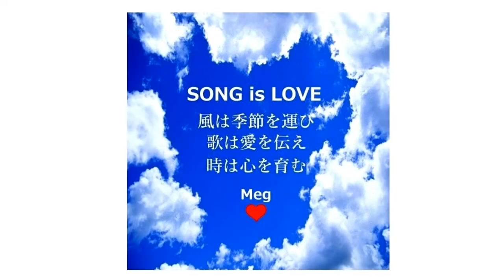🎁僕の贈りもの💖 Meg'sCover🎧 オフ・コース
詞・曲 小田和正　1973年（H48）
20220313Upload
💚Meg...
冬と夏の間に春をおきました
だから春は少しだけ中途半端なのです
🎁僕の贈りもの💖
このうたから始まった
小田さんのオフコース人生
それは僕が高校3年生の時
“僕が奏でる愛のうたを聴いてください”
“このうたは僕からあなたへの
 心からの贈りものです”
そして最後に
オフコースを締めくくる曲も
🎁僕の贈りもの💖
“あなたの心に風のように
 愛のうたが届きましたね”
小田さん・鈴木Yassさん
たしかに“愛のうた”を受け取りました
僕の方こそ本当にありがとうございました
💜小田さん
月曜組曲～風のようにうたが流れていた～
最終回（2004,12,20）から
僕は...
自分で書いた曲を振り返ることによって
色んなことを学びました
僕が最初につくったうた🎁僕の贈りもの💖は
こんな風に子供たちに歌ってもらうところに
辿り着いてやっと完結したと思いました
この...
🎁僕の贈りもの💖という曲は
この番組の何回目かで
皆が自分で曲を書く時代が来たといった頃に
初めて書いた曲です
“曲を書く”
そのことがどういうことかも
どう書けばいいのかも分からなくて
日記からそれっぽい言葉を捜して
メロディーをつけてみました
それでもできた曲を誰かに聴いてもらおうという
強い意志もなかったし
誰かに聴かせるのは何となく恥ずかしいような...
“ねぇ、この曲出来たんだけど”って
うちのおふくろなんかに聴かせられませんよねぇ
愛がどうのこうのってねぇ...
いやいや 親も困っちゃうと思いますけど（爆笑）
でも...
この番組の最終回の内容を考えている時
分かった事があります
“僕の贈りもの”も“言葉にできない”も“たしかなこと”
も振り返ってみると僕は全部同じ気持ちで書いていた
（これまでは）
もう学ぶことはもうないかなと
タカをくくっていましたが
けれどもこんな番組をやってみると
まだまだ学ばなくちゃいけないことは
たくさんあるようです
これからも頑張っていきますから
別に応援してくんなくてもいいんですけど（笑）
どっかで機会があったらまた遊びに来て下さい
どうもありがとぅ！！
🎁僕の贈りもの💖
この頃はなんとなく心楽しくて
知らないうちに誰かを好きになったりします
それでも好きな人ができなかった人のために
この歌は僕からあなたへの贈りものです
夏と冬の間に秋をおきました
だから秋は少しだけ中途半端なのです
この頃はなんとなく心さみしくて
知らないうちに誰かと隙間ができたりします
それで好きな人と別れた人のために
Album
オフコース１/僕の贈りもの（1973）
♪僕の贈りもの
♪よみがえるひととき
♪彼のほほえみ
♪水曜日の午後
♪地球は狭くなりました
♪でももう花はいらない
♪歩こう
♪ほんの少しの間だけ
♪貼り忘れた写真
♪静かな昼下がり
♪さわやかな朝を迎えるために